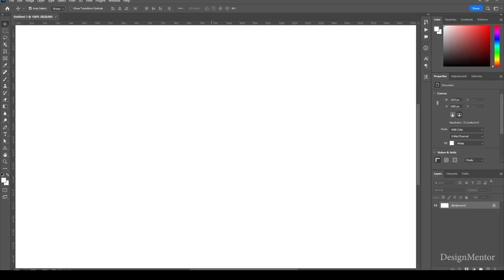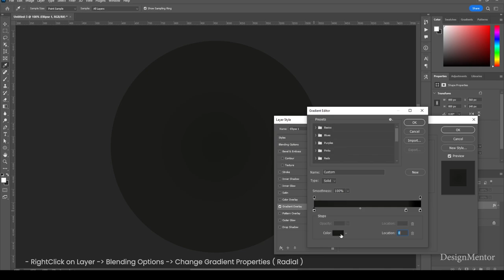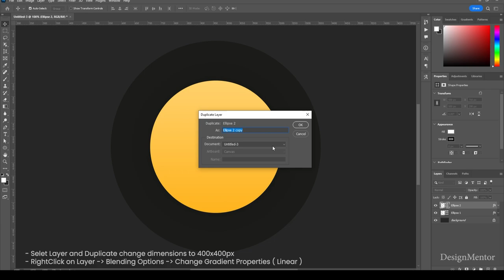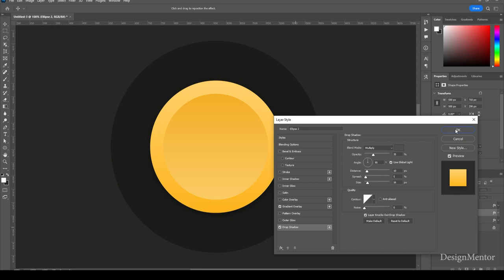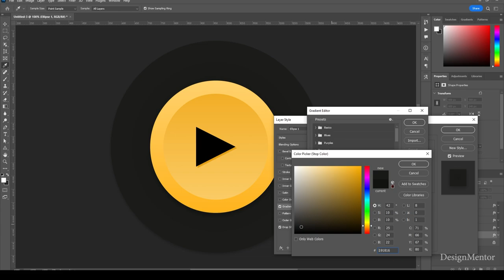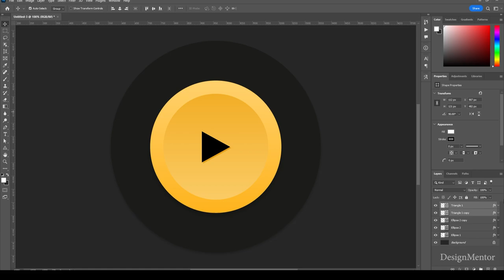Gradient Play Button in Adobe Photoshop 2023 | DesignMentor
Lets create Gradient Play Button in Adobe Photoshop 2023

Background Music
Lazy Afternoon by Purrple Cat
▶️ • Purrple Cat - Signs of Life
Channel: ▶️  •  / purrplecatmusic